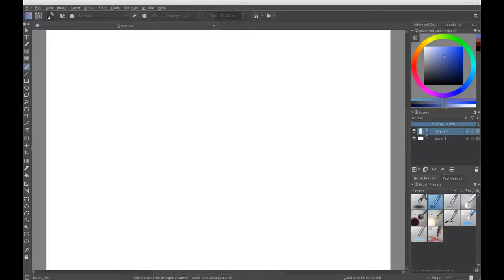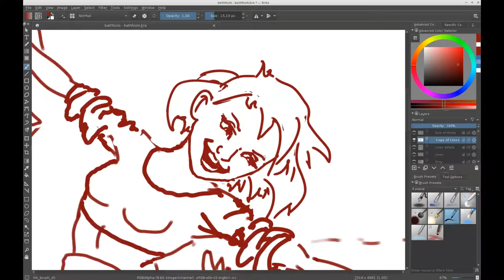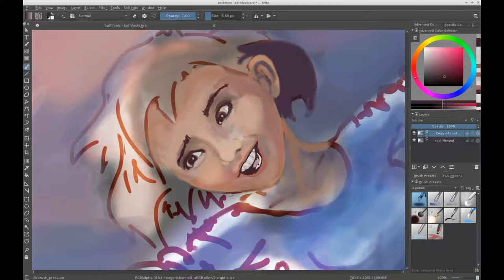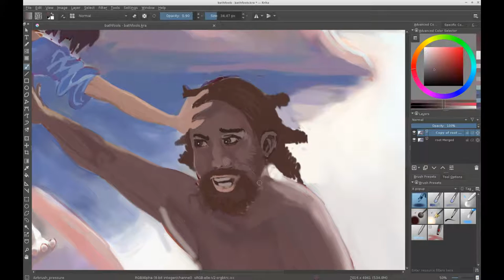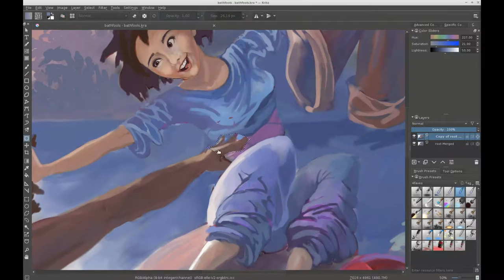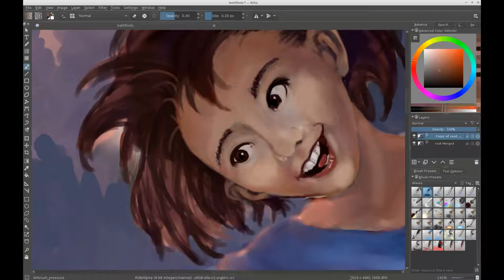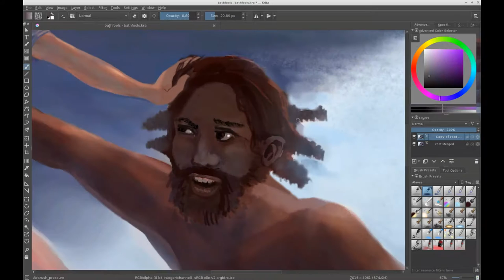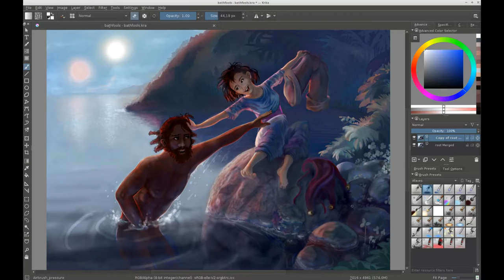Give me back my pants - timelapse in Krita